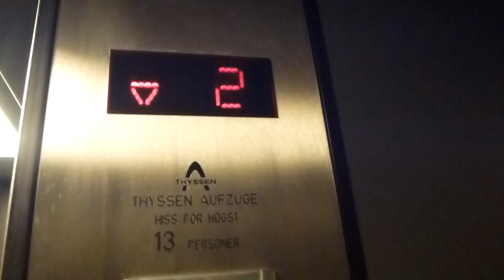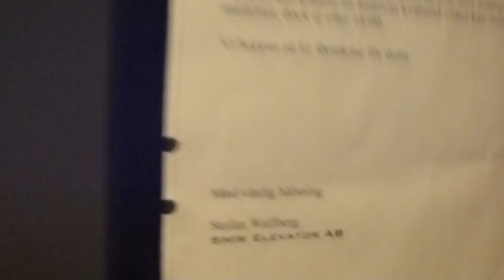Still original! Thyssen Traction elevator @ Starrängsringen 43